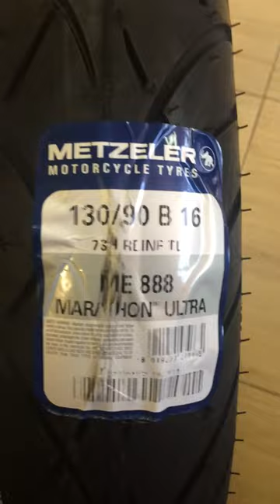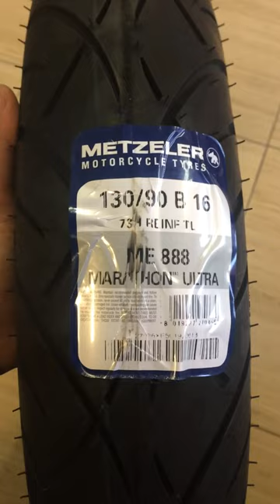Pneu Metzeler Me888 130/90-16 Ultra 11-99806-7042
Av. Paulista, 575, 2 andar - sala 213 - Edifício Ouro Branco.